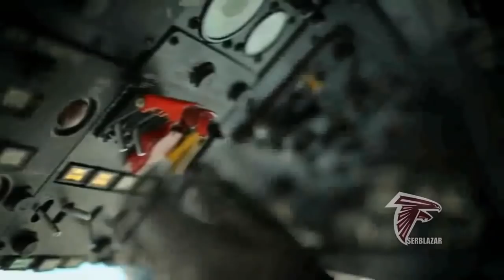Vojska Srbije povratak na Kosovo - return to Kosovo